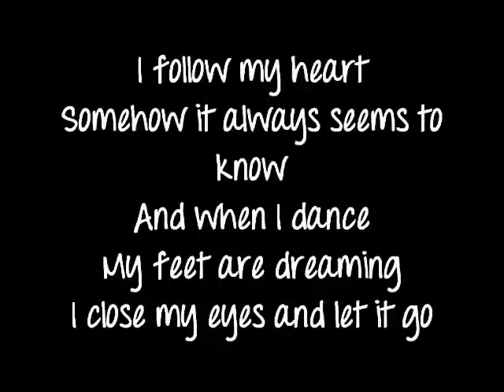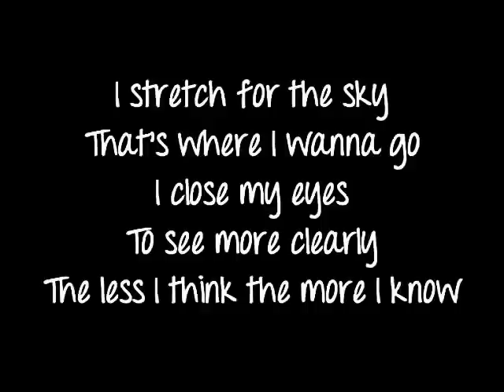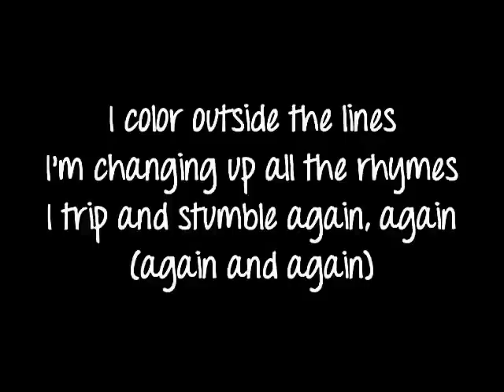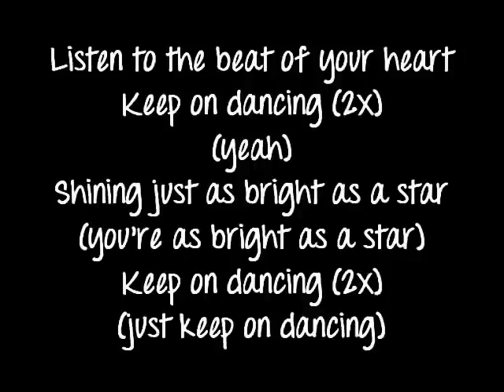Barbie movie song: Keep on dancing lyrics on screen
Keep on dancing from Barbie in the pink shoes

I can't wait for the movie to be out! Hope you enjoy this lyrics video of this awesome song.
If you want to suggest ANY songs for me to create a lyrics video, simply inbox me.
FaNoFaLL98